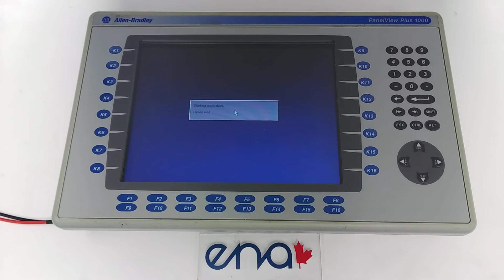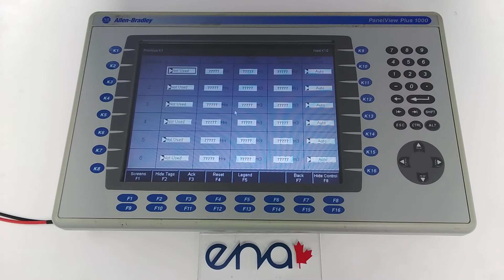401849-1 - ALLEN-BRADLEY PANELVIEW PLUS 1000 DISPLAY- 2711P-RDK10C